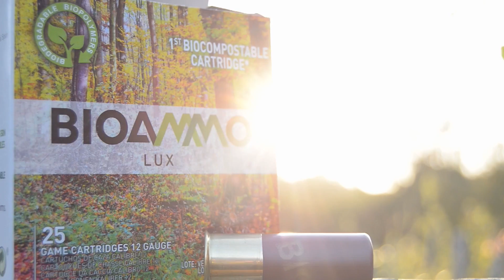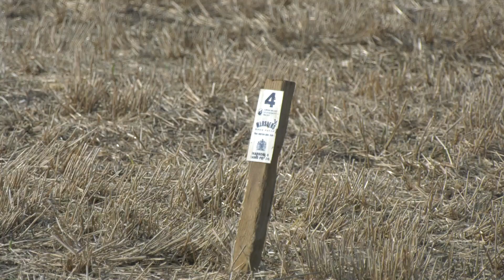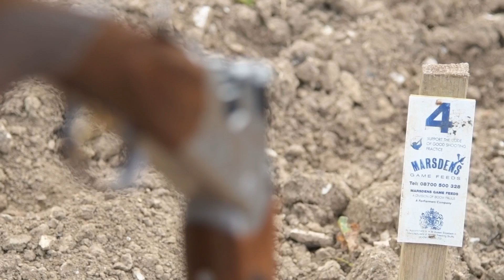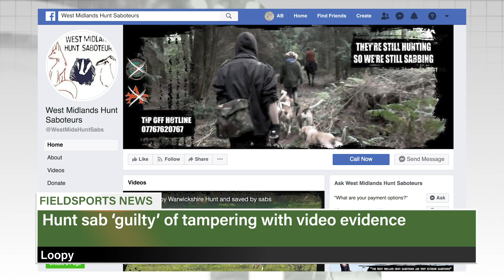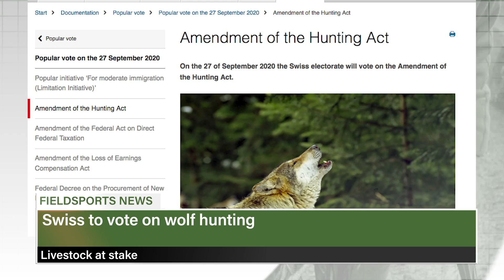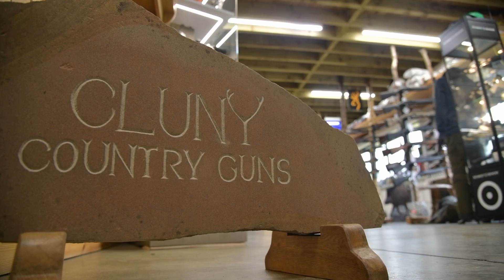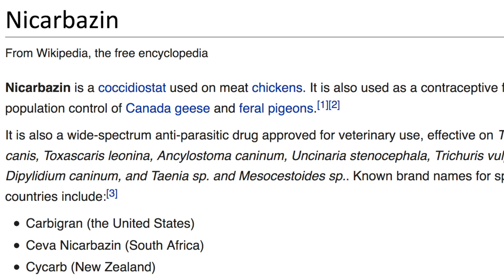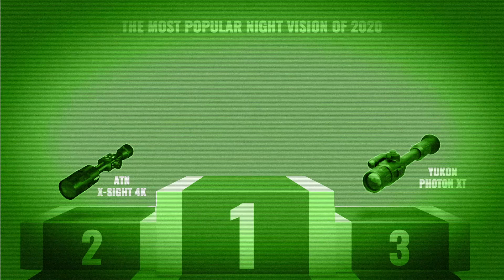Fieldsports Britain - win a day's pheasant shooting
Lots of firsts this season: driven gameshooting is covid-safe, there's the new Beretta Silver Pigeon III to try, and Olympic medallist Steve Scott has taken up gameshooting. Roy Lupton enjoys a day at the Steventon Shoot in Hampshire, where you can win a peg. Every month throughout the 2020/21 season, Sporting Game Services is giving away pegs in a draw to be held on Fieldsports Britain. Find out how to enter the draw. Plus we talk night vision and thermal spotters and scopes with foxshooting kit reviewer Mike Powell. Does he agree with our viewer survey? We reveal our new survey - this weeks it is the top moderators of 2020. Ben O'Rourke is in Scarborough, where the locals council is paying a dotty £2,000 per business to get rid of gulls - the same gulls that Natural England insists are too rare to shoot. Charlie has the viewers' pick of hunting videos on YouTube in this week's Hunting YouTube, and David reports on the latest anti action on the News Stump. Catch all of this in this week's

Here are the links to the individual items in this show:

00:55 Roy shoots partridges
For more about the Steventon and Farleigh Wallop shoots, - and take part in the 2020/21 prize draws to win shooting there.

32:20 Night vision

24:11 Seagulls

21:26 Moderators survey results

12:27 Fieldsports News
Channel 4 complaints - we want to complain that (1) Channel 4 News is prejudging the goshawk case before it comes to court (contempt of court?) and (2) it is 'jumping' the shoot, similar to the case where a BBC reporter jumped a hunt master

35:29 Hunting YouTube